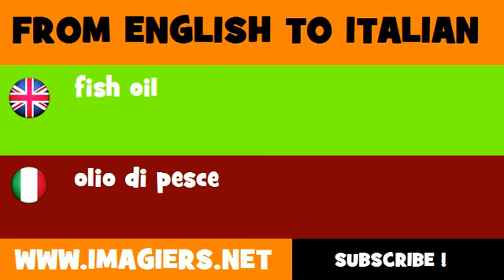How to say fish oil in Italian